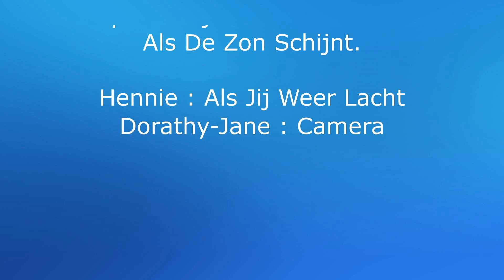Als Jij Weer Lacht